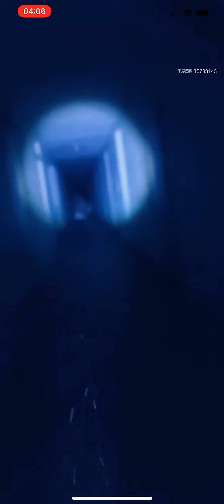5 June 2022 小亮 再次去👻陰山派的分部…精彩片段 10 從他身體捉出來的一顆￼☠️⋯⋯🥶🥶🥶